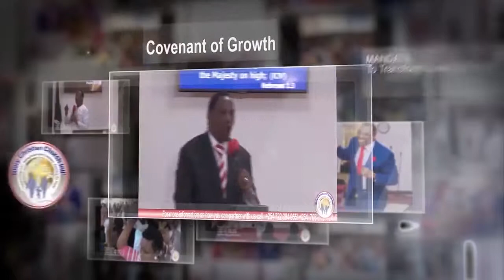UNVEILING THE MYSTERIES OF THE KINGDOM OF GOD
Everyone that goes up in life gives up something in life. A believer's life is anchored on the following mysteries:
1. The mystery of the blood
2. The mystery of communion
3. The mystery of kingdom service
4. The mystery of tithing and kingdom stewardship
5. The mystery of the house of God
What brings distinction in the house of God is what you receive and activate (1 Corinthians 10:16)